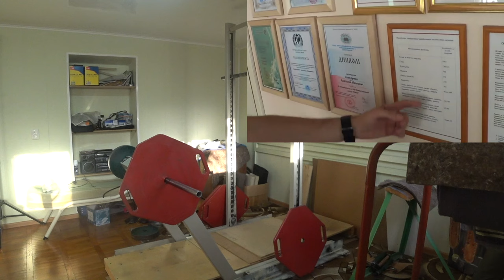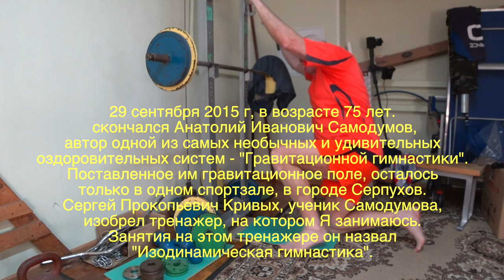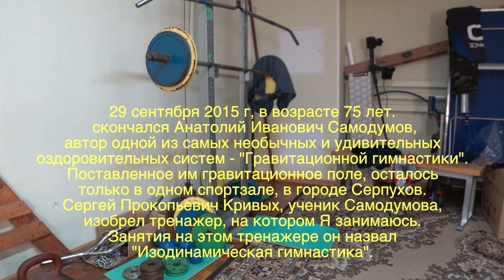ИЗОДИНАМИЧЕСКИЙ ДВИЖНЯК. ГЛАВНЫЙ ПЕРСОНАДЖ. Малахов.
Изодинамика набирает обороты. А вот и главные персонажи появились ... и разъяснили, и показали, что к чему!